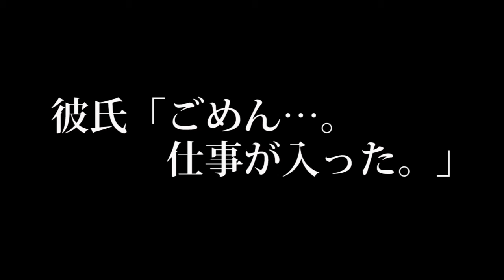【恋愛大学胸キュン学部】洵教授が胸キュンフレーズを伝授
【出演者】
HIPSTER（ヒップスター）
洵

【関連動画】

ホスト　歌
ホスト　給与
ホスト　スーツ
ホスト　大阪